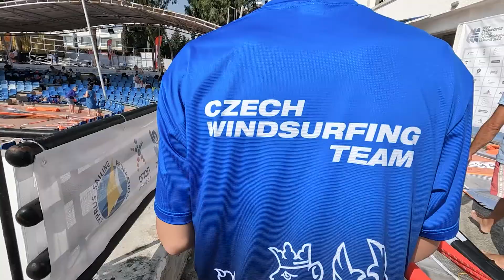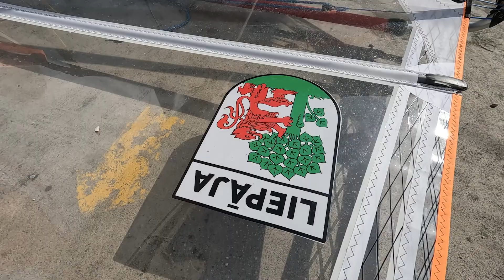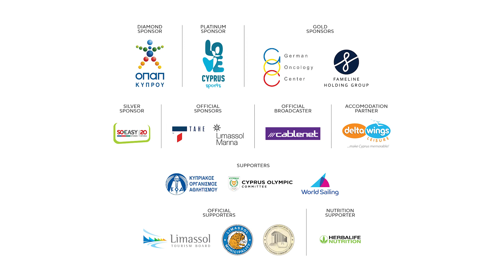2022 T293 World Championships DAY 01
Practice race day in video